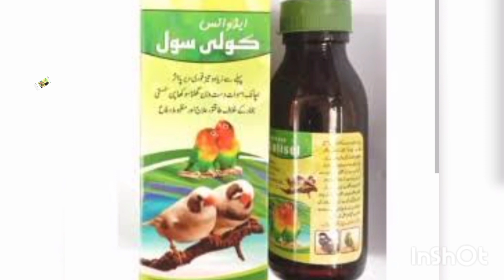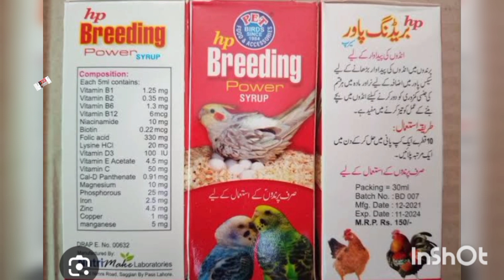ab hr mtki m 6 sa 7 bachy hu gy ll bas yak km kro 🤔😎🦜